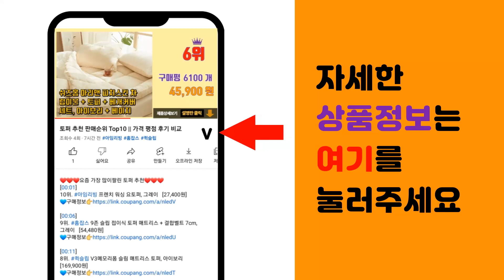QC울트라 추천 판매순위 Top10 || 가격 평점 후기 비교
❤️❤️❤️요즘 가장 많이팔린 QC울트라 추천❤️❤️❤️

[00:01]
10위. 보스 QC 헤드폰, 화이트 스모크 [335,000원]

[00:06]
9위. 주파집 15W 차량용 센서 무선 휴대폰 고속충전 거치대, 블랙, CWC02 [20,610원]

[00:11]
8위. 프라임큐 PD3.0 48W 2포트 고속 시거잭 차량용 충전기 + C to C 고속 케이블, [11,880원]

[00:16]
7위. 홈플래닛 PD 3.0 48W 2포트 차량용 시거잭 고속 충전기 + C to C 충전케이블 [8,890원]

[00:21]
6위. 신지모루 고속충전 퀄컴3.0 듀얼포트 차량용 충전기, 혼합색상 [9,460원]

[00:26]
5위. 보스 QC 울트라 이어버드, 화이트 스모크, QC Ultra Earbuds [319,000원]

[00:31]
4위. 보스 QC 울트라 이어버드, 블랙, QC Ultra Earbuds [319,000원]

[00:36]
3위. 보스 QC 울트라 헤드폰, 샌드스톤, BOSE QUIETCOMFORT ULTRA HEADP [461,000원]

[00:41]
2위. 보스 QC 울트라 헤드폰, 화이트 스모크 [456,390원]

[00:46]
1위. 보스 QC 울트라 헤드폰, 블랙 [456,390원]